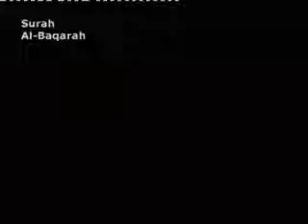Part 7 of 108 Quran Tafseer in Urdu FULL - By Dr Israr Ahmed R.A. Surah Al Baqarah Ayat 30-46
Complete Tafseer/detailed explanation of the Quran in Urdu by the late renowned scholar Dr. Israr Ahmed.  This work of Dr. Israr is being used today by scholars such as Dr. Zakir Naik.  May Allah grant Dr. Israr Ahmed a place in Janat Al-Firdous inshAllah.